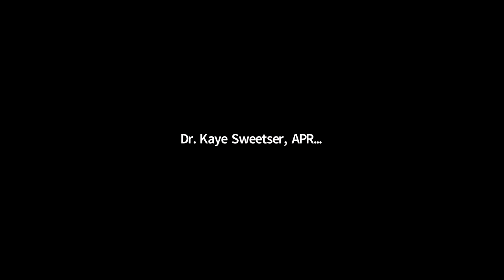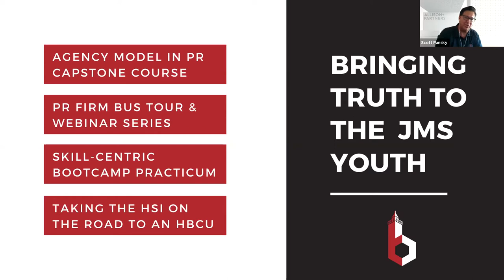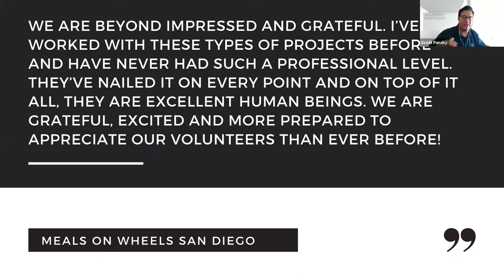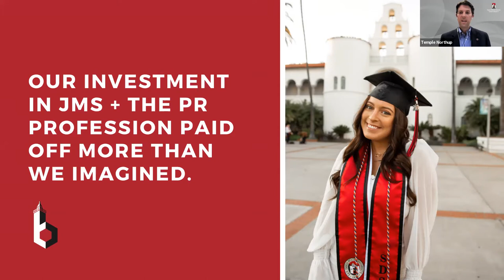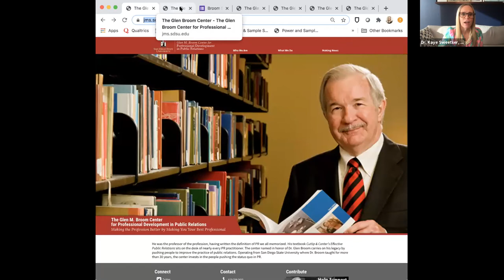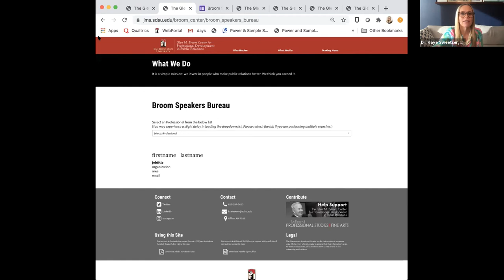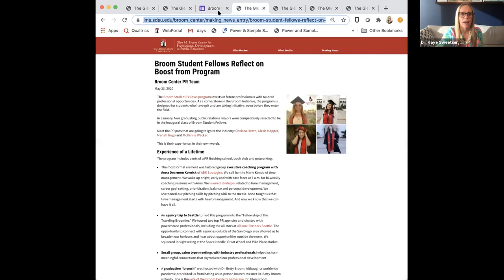Preparing the Next Generation of Storytellers Webinar on Oct. 20, 2020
On Oct. 20, 2020, Dr. Temple Northup talked about his vision as director for the School of Journalism & Media Studies at San Diego State University. He was joined by alumnus Scott Pansky (class of 1991) and Dr. Kaye Sweetser, APR+M, Fellow PRSA.

All content on this page has been generated by students and faculty associated with the School of Journalism & Media Studies for San Diego State University